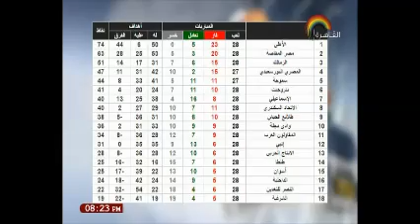خالد طلعت وتقطيع رهيب في حسام البدري : ضعيف فنيا وتصرفاته غريبة وكشُري وإتم ويجب أن يرحل عن الأهلي